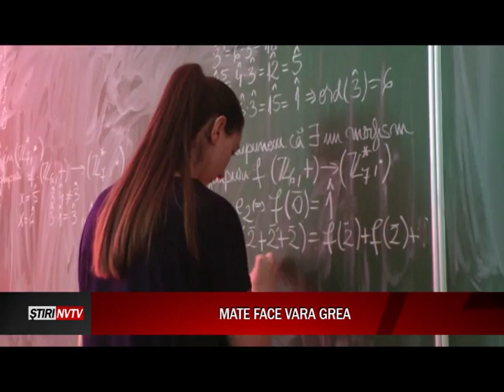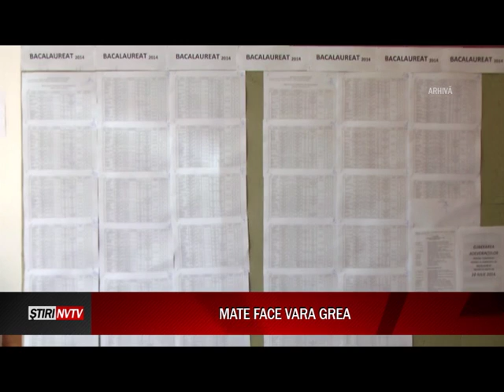mate face vara grea